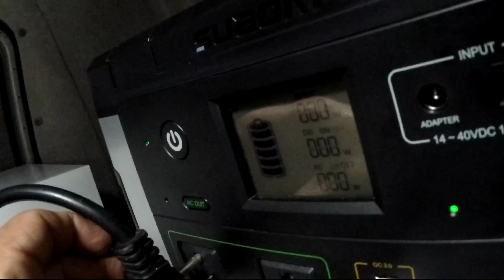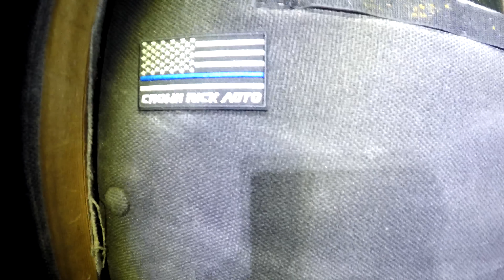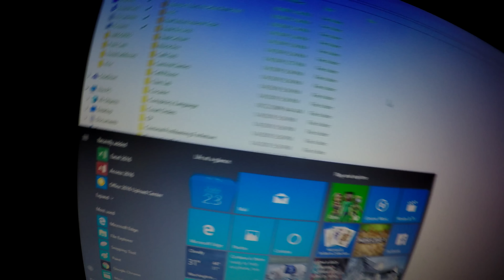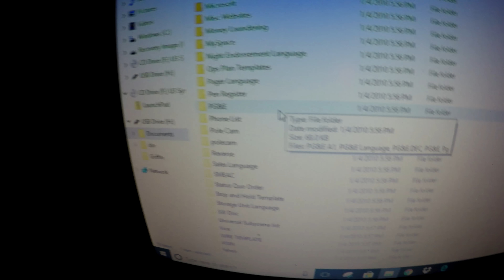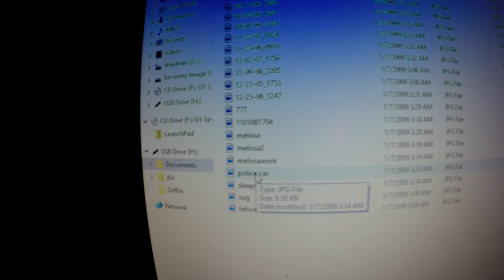24 Hour Overnight Challenge In FBI Surveilance Van! Cops Called and Detained!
24 Hour Overnight Challenge In FBI Surveilance Van! Cops Called and Detained! Only From Crown Rick Auto The Police Car Search Channel!